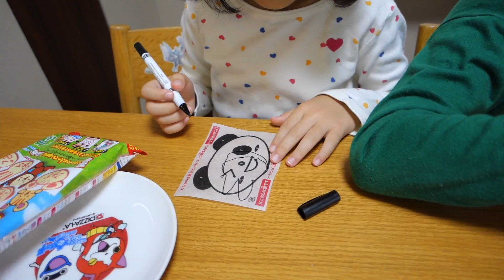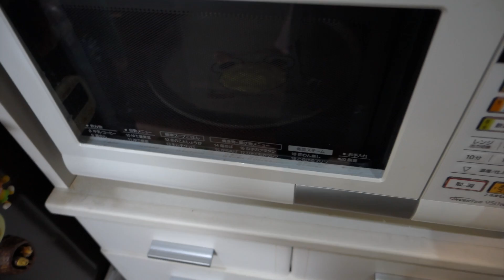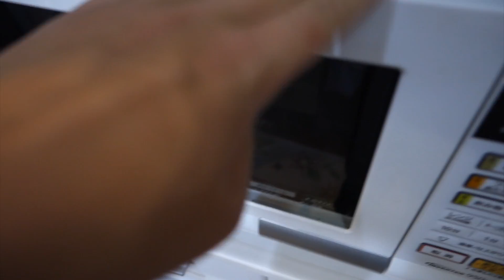ぷちっとどうぶつパンケーキ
クラシエの知育菓子「ぷちっとどうぶつパンケーキ」を作りました。
粉と水を混ぜたペーストでシートになぞっておえかきし、レンジでチンするとふっくらパンケーキができます。

せんのすけは台紙の絵を無視して「メロンパン」を作りましたが、なんだかよくわからないのが出来上がりました(^^;

ももこは台紙の絵をなぞって上手に「パンダ」を作りました。最後にリボンとまつげをつけて、女の子らしい上手な仕上がりです(^-^)

パンケーキも完食して二人とも大満足でした♪